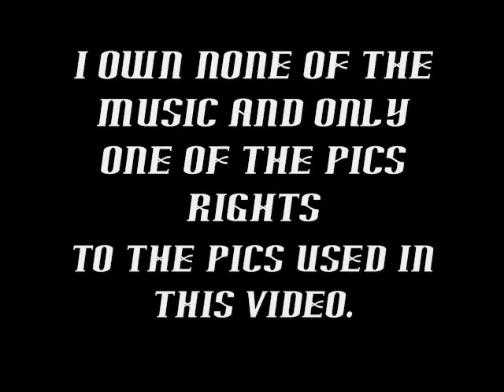The Witchblade Dreamcast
Witchblade is my fave comic book and will be hitting the big screen sometime in the next two years. In anticipation I made this. I actually got asked to do one by a user right after I started thinking about doing one on my own.

So here you go goku!

The music is from the Witchblade Anime soundtrack.